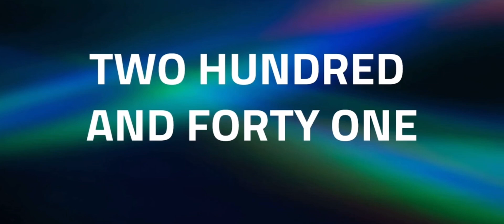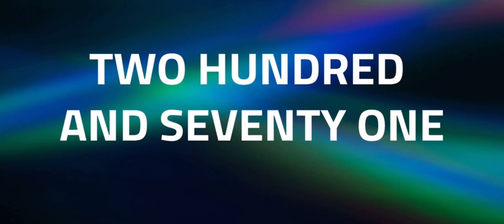How to Pronounce the Numbers ‘Two Hundred And Thirty Seven to Two Hundred And Ninety One’ in English